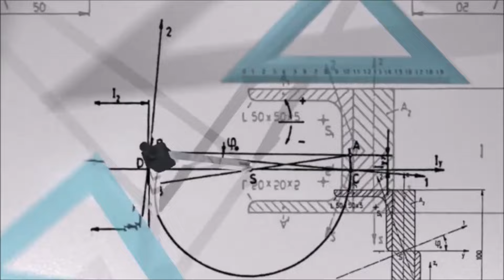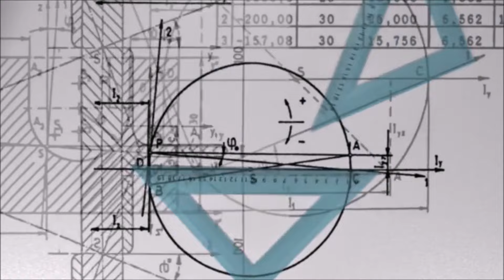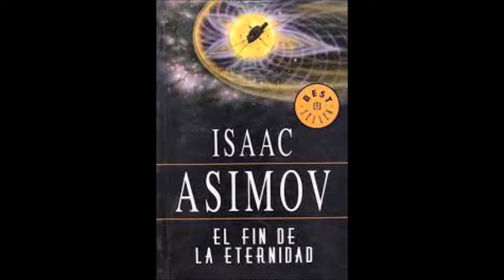"Fuego infernal" y otros cuentos de Isaac Asimov. Relatos de ciencia ficción y humor. Audiolibro.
Isaac Asimov fue un prolífico escritor y bioquímico conocido principalmente por sus contribuciones a la ciencia ficción y la divulgación científica.

A lo largo de su vida, escribió y editó más de 500 libros, abarcando una amplia gama de temas que incluyen ciencia ficción, divulgación científica, historia, religión y literatura. Es especialmente conocido por su serie de novelas de ciencia ficción "Fundación", así como por la serie "Robot", que incluye historias como "Yo, Robot". Estas obras exploran temas como la inteligencia artificial, la sociología y el futuro de la humanidad.

Hoy os presentamos tres relatos breves, casi microrrelatos, en el que es capaz de combinar la ciencia ficción y el humor, y una breve biografía del autor y sus obras.